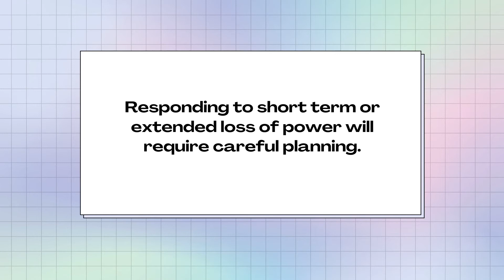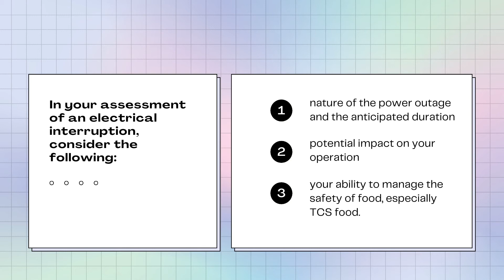Planning for Power Outages